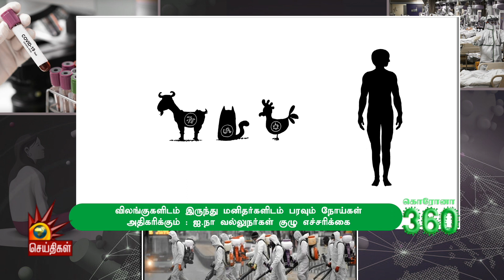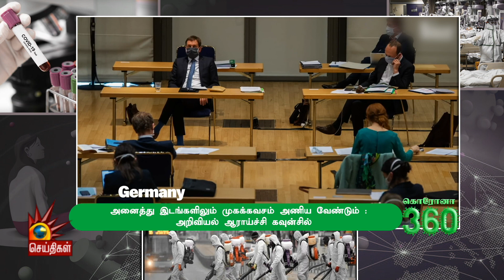விலங்குகளிடம் இருந்து மனிதர்களுக்கு பரவும் நோய்கள் மேலும் அதிகரிக்கும்! - UNO எச்சரிக்கை! | COVID 19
விலங்குகளிடம் இருந்து மனிதர்களுக்கு பரவும் நோய்கள் மேலும் அதிகரிக்கும்! - ஐ.நா எச்சரிக்கை!